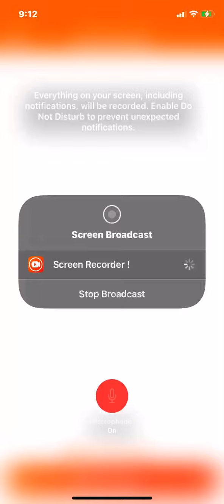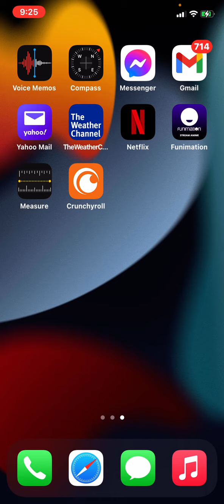Town Ship Part 041:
This was recorded on Thursday June 30th 2022.